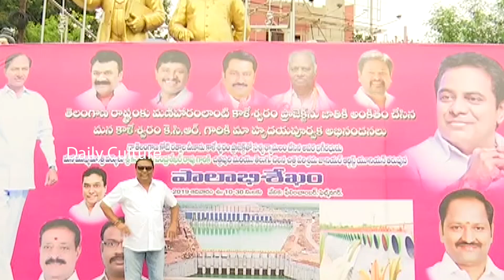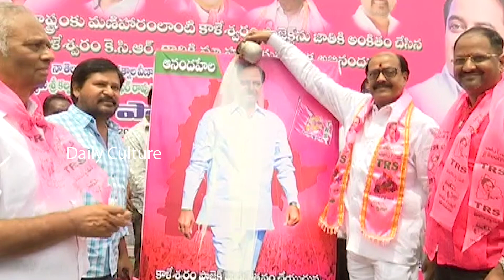TRS Activists Performing Palabhishekam to TS CM KCR Photo Over Kaleshwaram Project | Daily Culture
Watch TRS Activists Performing Palabhishekam to TS CM KCR Photo Over Kaleshwaram Project